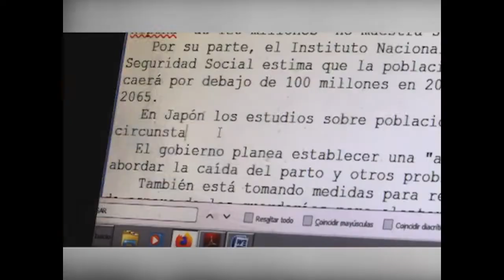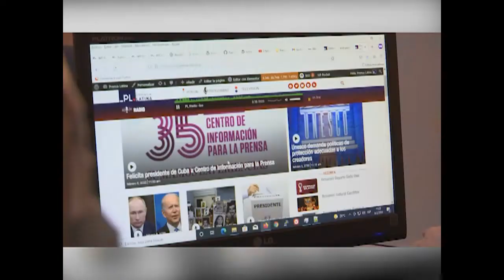Aniversario 63 de Agencia de noticias Prensa Latina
Este 16 de junio se celebra el aniversario 63 de la fundación de la Agencia de noticias Prensa Latina. Un medio de comunicación que durante todos estos años ha estado comprometido las historias reales que se viven en cada región, hechos en su mayoría, tergiversados por los grandes medios hegemónicos.